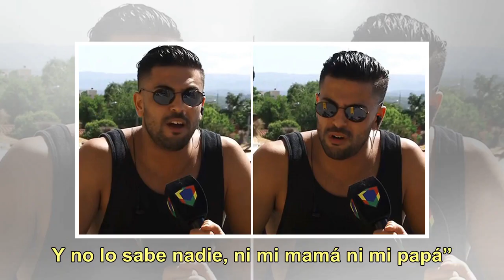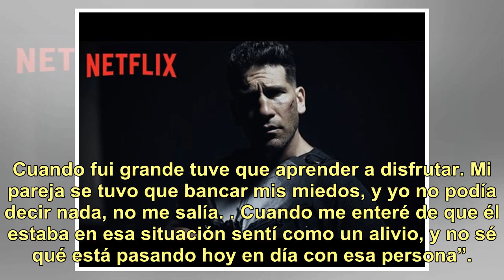Estremecedor relato de Facundo Mazzei: "Cuando tenía 13 años, un alumno del ballet mayor de mis p...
Estremecedor relato de Facundo Mazzei: "Cuando tenía 13 años, un alumno del ballet mayor de mis papás me violó reiteradas veces"

La denuncia judicial de Thelma Fardín (26) contra Juan Darthés (54) por violación había animado a Mery del Cerro (33) a revelar su propio drama en ShowMatch: “Después de 22 años, me animé a contarle a Meme (Bouquet, su novio) que yo había tenido un abuso sexual a los 11 años. Fue abuso y fue manoseo...